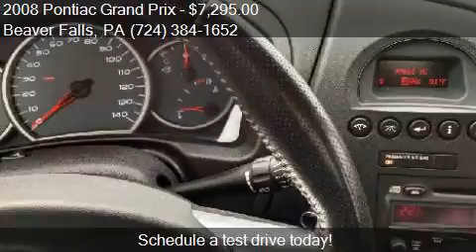2008 Pontiac Grand Prix Base Sedan for sale in Beaver Falls,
This 2008 Pontiac Grand Prix Base Sedan is for sale in Beaver Falls, PA 15010 at Ross Hill Automotive.

Engine: 3.8L V6 Natural Aspiration
Transmission: Automatic 4-Speed
Color: Silver
Mileage: 99866
Contact Ross Hill Automotive 400 Darlington Road Beaver Falls, PA 15010 to test drive this 2008 Pontiac Grand Prix Base Sedan today.